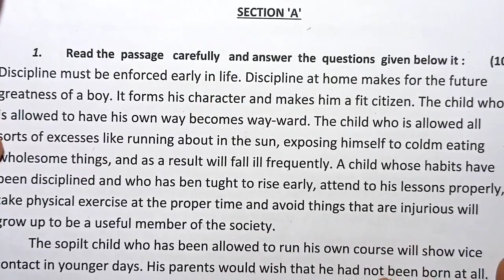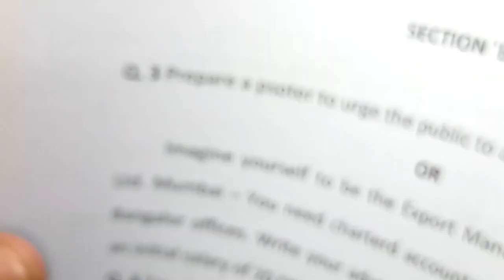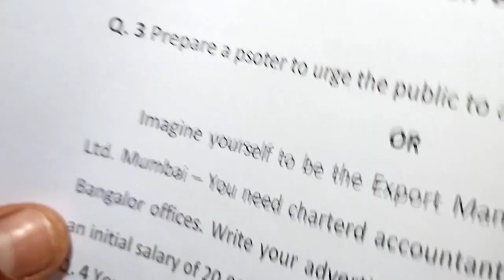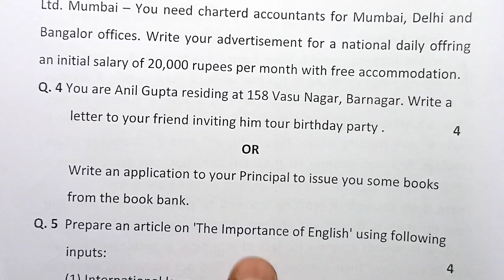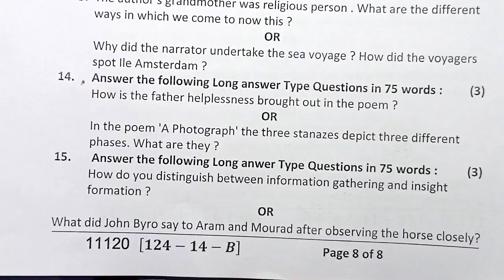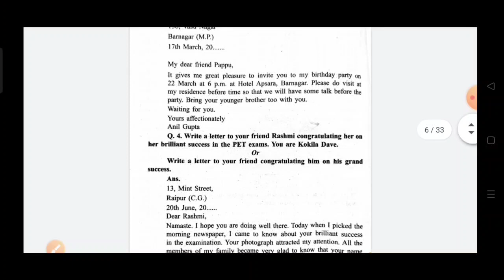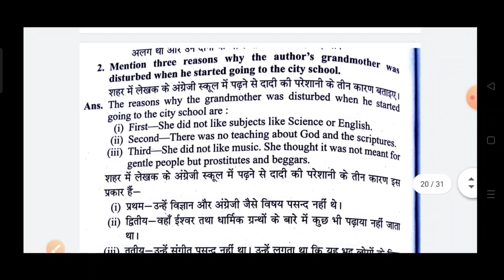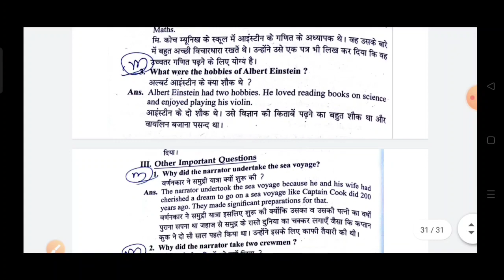class 11th english paper 2023 / अंग्रेजी का पेपर / 5 april ka english ka paper / 11th english paper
class 11th english varshik paper 2023 mp board / वार्षिक परीक्षा 2023 अंग्रेजी पेपर ग्यारवी / 5 April english paper real set A / 5 अप्रैल का रियल पेपर

5 अप्रैल का अंग्रेजी का वार्षिक पेपर कक्षा 11वी का एमपी बोर्ड
5 अप्रैल का रियल पेपर अंग्रेजी का
5 April ka english ka paper MP board
kaksha 11 ka english ka 5 a ka real paper

aaj ka english ka paper kaksha gyarvi

आज मैने वार्षिक परीक्षा 2022 23 से कक्षा 11वी विषय अंग्रेजी का वार्षिक पेपर को समझाया है या फिर varshik paper class 11th english या varshik paper kaksha gyarvi या फिर class 11th varshik paper 2023 english इसके अलावा varshik paper 2023 11th ka या mp board varshik pariksha या फिर kaksha gyarvi vishay english varshik pariksha का पेपर बताया है आशा है की वार्षिक परीक्षा कक्षा 11वी अंग्रेजी का पेपर पसंद आ गया होगा

(4) kaksha gyarvi ka english varshik pariksha

(6)kaksha gyarvi vishay english varshik pariksha 2023

board

class 11th english paper 2023 / 5 april ka english ka paper / 11th english paper / अंग्रेजी पेपर